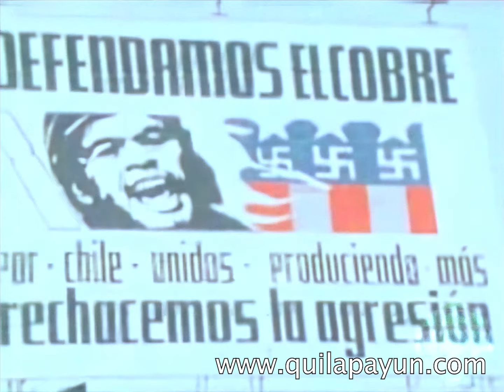Quilapayún 1973 - El pueblo unido jamás será vencido [VIDEO EN VIVO]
El día jueves 9 de Agosto de 1973 (hace exactos 50 años) el Quilapayún interpreta “El Pueblo Unido Jamás Será Vencido” (Sergio Ortega - Quilapayún) por última vez en una manifestación en Chile antes del golpe de estado. Tras una gigante concentración a lo largo de la Avenida Bulnes en apoyo al gobierno de Allende y en contra de la posible guerra civil. El “elenco” que aparece está formado por el mismo que se iría de gira a Europa pocos días después: Eduardo Carrasco, Carlos Quezada, Willy Oddó, Hernán Gómez, Rodolfo Parada, Rubén Escudero y Hugo Lagos. Gracias a la televisión canadiense existe el registro de esto y hoy les comparto en una versión que corregí digitalmente.

Video re-subido porque corregí digitalmente la copia anterior.
Contador de views video original: 982.641